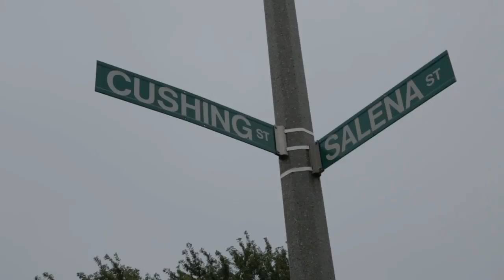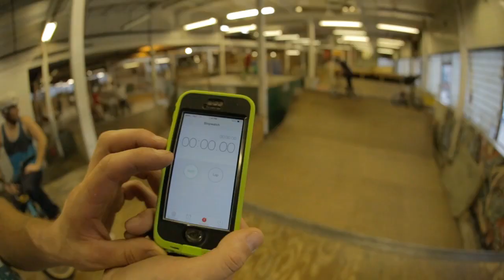BMX - THE FRONT BRAKE INSTAGRAM SLAM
BMX - We got a few front brake jedis to show us their black magic.

Mike DiNello, TJ Henderson, Bobbie Altiser, Patrick Kelly and Anthony Loconte absolutely murder Ramp Riders, performing all of your Instagram requests and adding some bonus pleasers as well. Follow @thecomeupbmx on Instagram to participate in the next slam, and follow these fine folks as well:

Patrick Kelly-  @patrickkelly_
T.J. Henderson- @thetjhenderson
Bobbie Altiser- @bobbiealtiser
Mike DiNello- @mikedinellobmx
Tony Loconte- @twobraketony
Ramp Riders- @rampridersstl